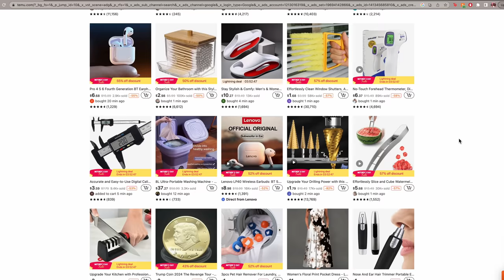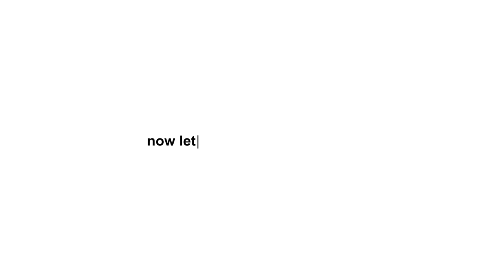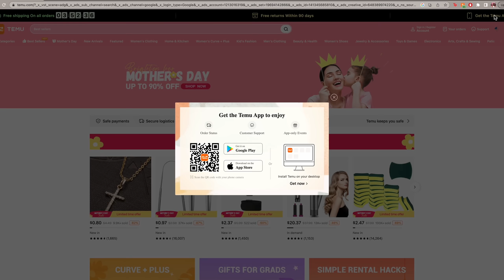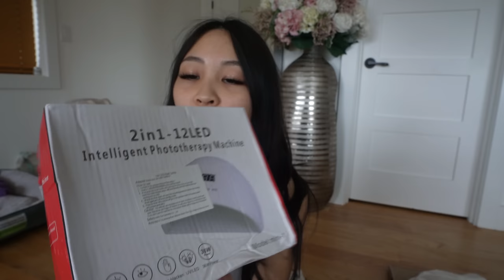*ULTIMATE* TEMU HAUL | Honest Unboxing + Review (20+ ITEMS)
TALK ABOUT A HUGE TEMU UNBOXING HAUL-- first timer & I wanted to have some fun with it hehe :-)

1. Cute Cow House Slippers, $6.79

2. 7 In 1 Nail Art Tool Set,Nail Lamp $11.49

3. Cartoon Cute Bear Decor Handbag $2.29

4. Y2K Off Shoulder Solid Crop Top $3.99

5. [5 Pairs] Soft Teddy Bear Socks $5.49

6. Faux Pearl Hollow Fan Tassel Hair Clip $2.09

7. Home Shoes, Indoor Slippers $8.39

8. 7pcs Fluffy Scrunchies Faux Fur Furry Scrunchies $1.89

9. Casual Long-Sleeved Sweatshirt $7.19

10. Invisible Stick-On Lift Bra $1.79

11. Sexy Split Maxi Dress $12.99

12. Portable Nail Drying Lamp $2.69

13. Canvas Tote $2.99

14. Headband With Cat Ears $0.89

15. 5 Pairs Invisible Boat Socks $1.79

16. Ribbed Sleeveless Slim Fit  Basic Tank Top $5.19

17. Women Plush Headband $1.09

18. Travel Makeup Bag $2.49

19. Rabbit Bunny Keychain $0.79

20. Solid Toe Socks $1.79

21. 24 Pcs Press On Nails Short Square $1.19

22. Beauty Resin Nail Art Palette $2.29

23. Long Ombre Grey Blonde Wigs $8.96

24. Classic Knit Leg Warmers $1.89